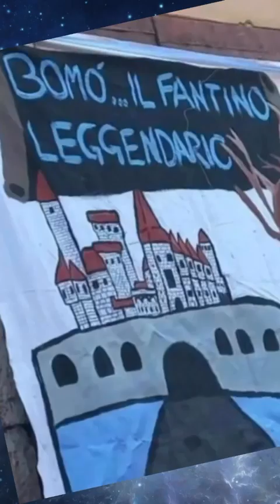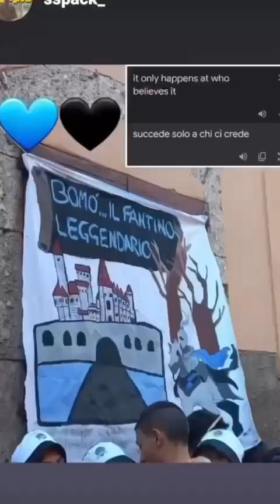2022 un anno indimenticabile! Un anno di Vignepiane 💙🖤